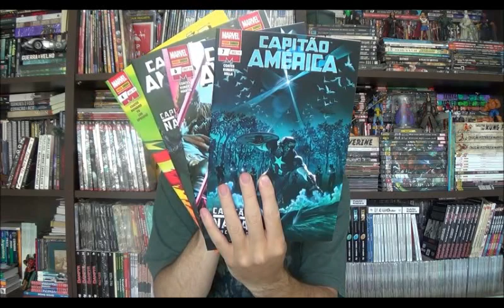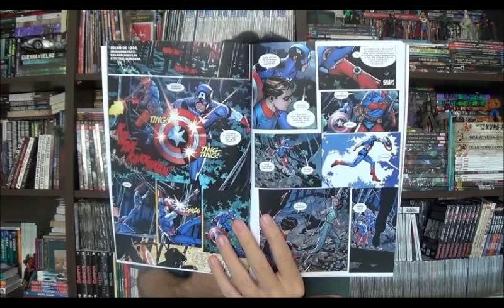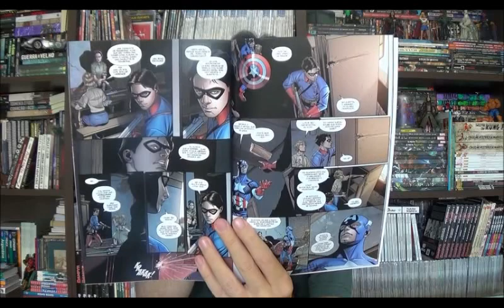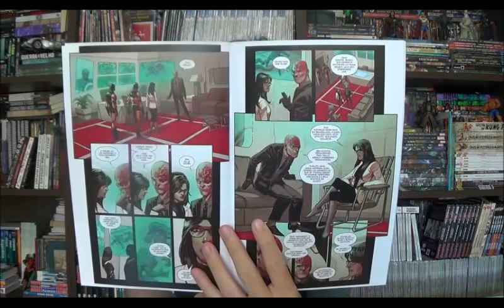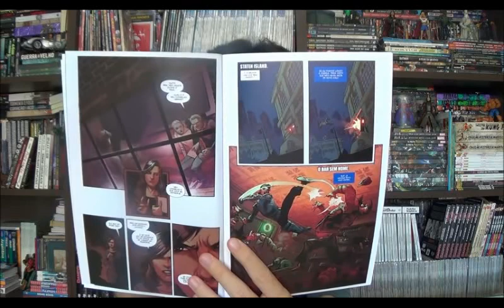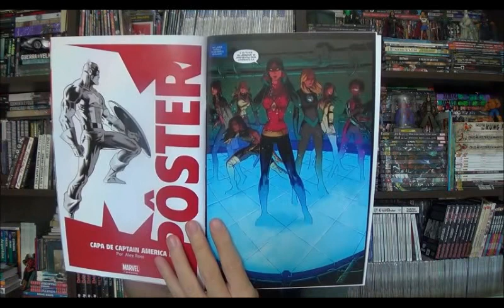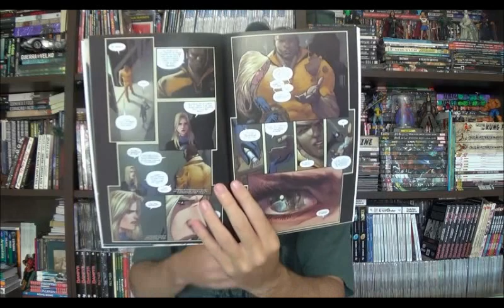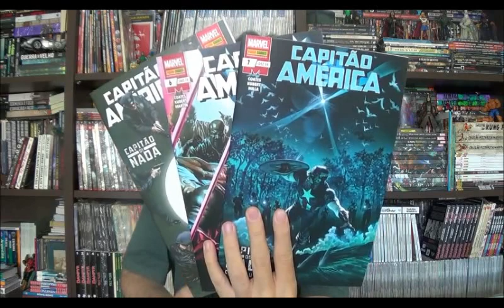Chapéu do Presto Especial - Capitão América: Capitão de Nada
Bem-vindos a mais um Chapéu do Presto especial e no episódio de hoje vamos voltar à  mensal do Capitão América depois de mais de seis meses de estiagem com o arco Capitão de Nada da mensal roteirizada pelo Ta Nehisi Coates com arte do Adam Kubert.

⚠ Link para compras na Amazon

Campinas - SP
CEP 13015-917